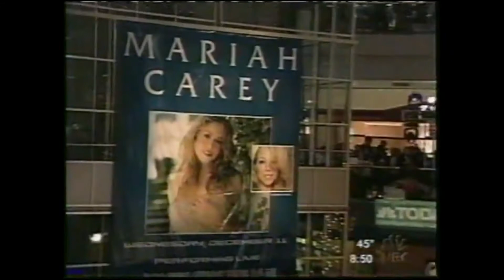Mariah​ Carey​-Boy​ (I need you) whistle compilation